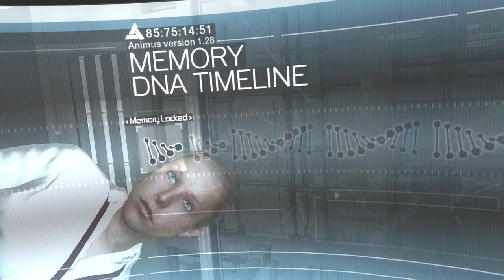Assassin's creed 1 Episode 1 கொலையாளியின் க்ரீட் 1 எபிசோட் 1 தமிழில்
Assassin's Creed
Tamil Gameplays
Tamil Gaming
Tamil Gamer
Mr ViKKi GameR
mrvikkigamer
TGR
TamilGameR
tamilgamer
tamil gamer
gamer Tamil Gaming GameR